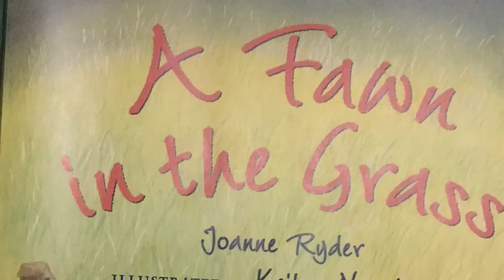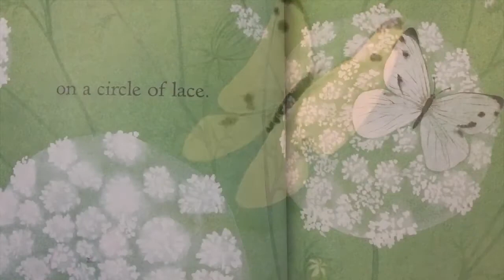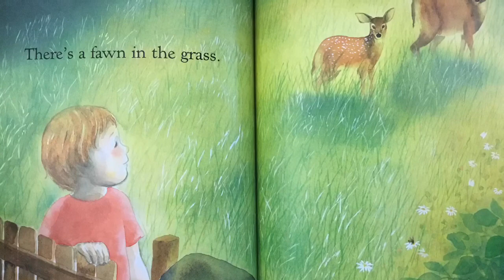Kids club 2020 Outdoor Adventures :A Fawn in the Grass reading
What adventures will you find outside? Listen to this story to see!